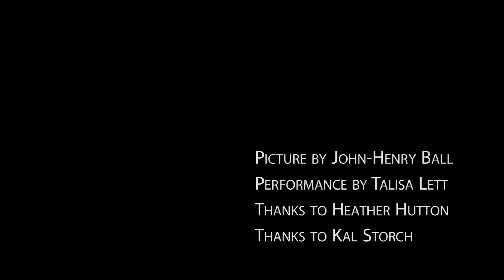Molotov (John Henry Ball) Red Challenge